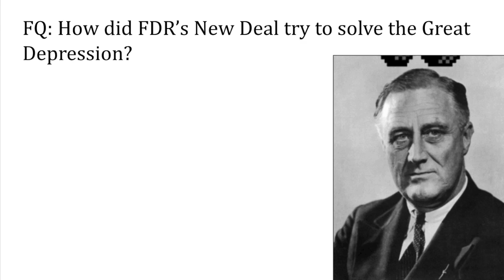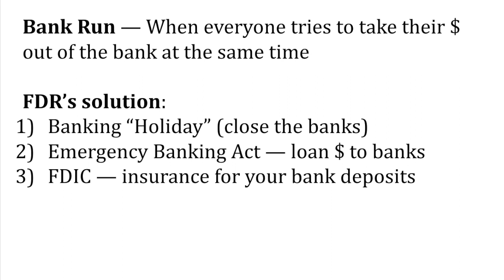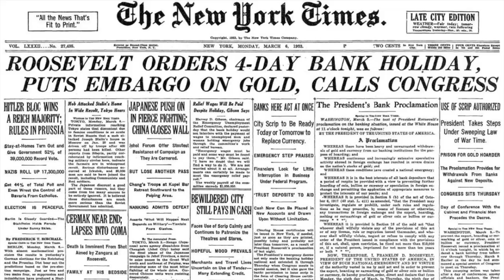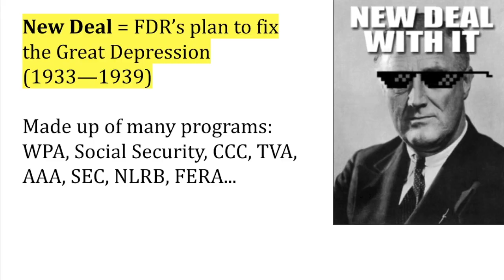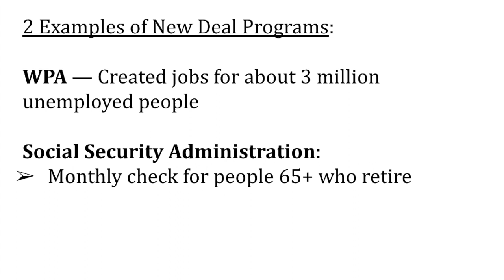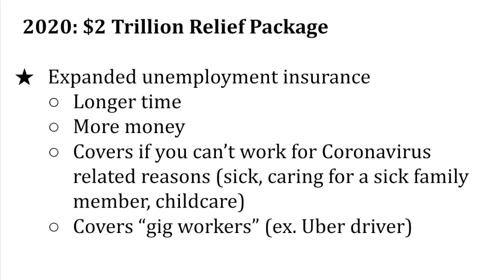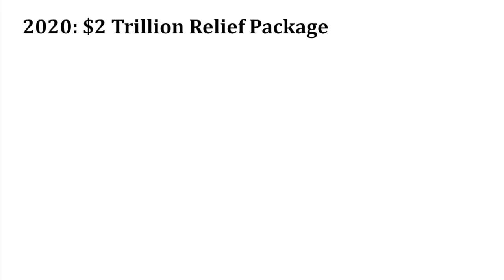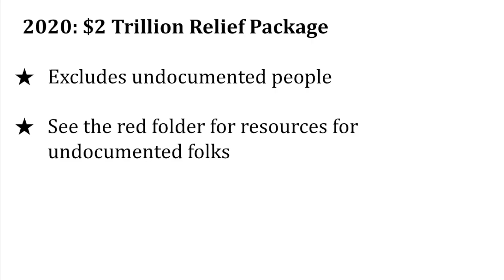New Deal Part I